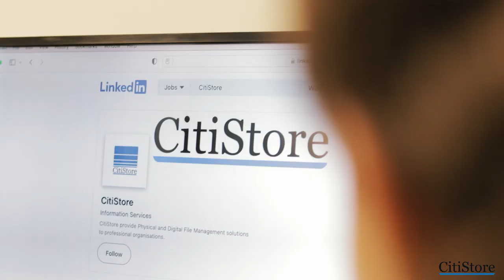"Trust The Process" CitiStore Ltd - Expert Document Management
Specialist document scanning, physical document storage and confidential shredding for businesses throughout the UK. Our Midlands base leaves us well positioned to service your business efficiently, and securely.